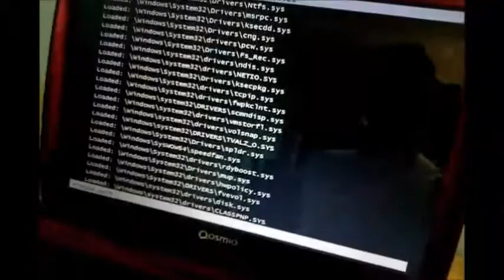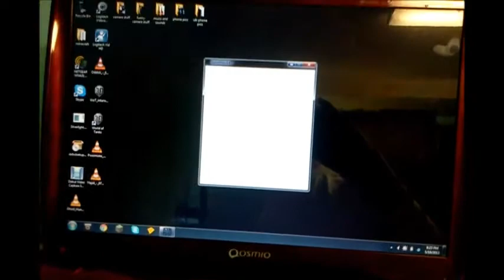Cleaning an Overheating laptop toshiba qosmio x305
how to clean overheating computer
how to take apart computer, clean, then enjoy your computer. i will make more video on youtube of how to reheatsink your computer for max perfromance. Like my FACEBOOK and check out recent videos!!